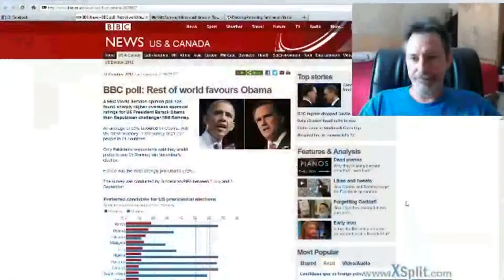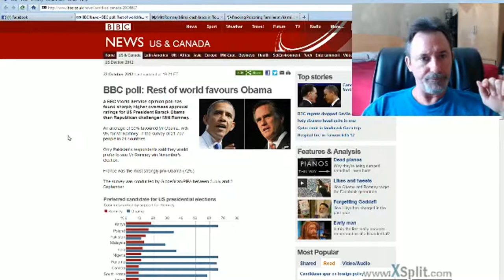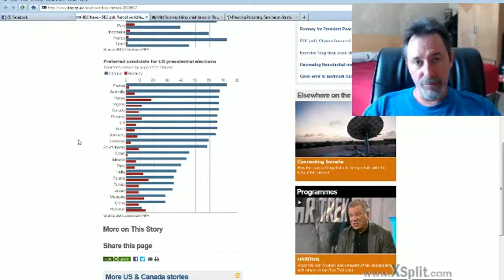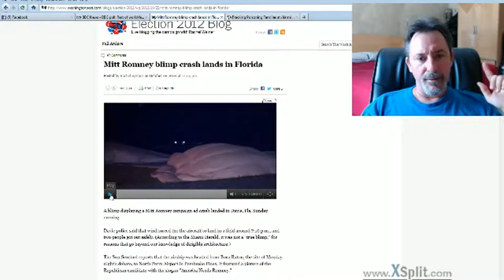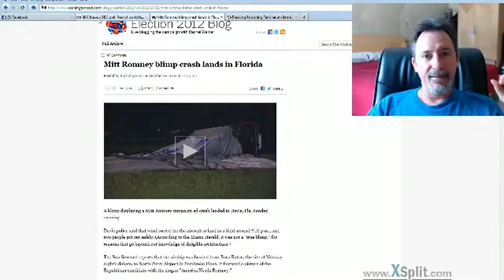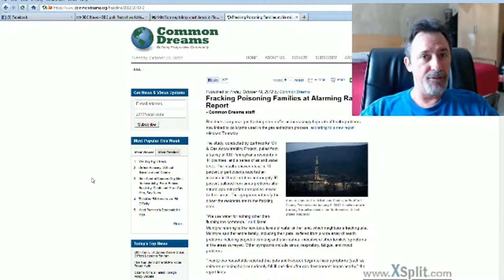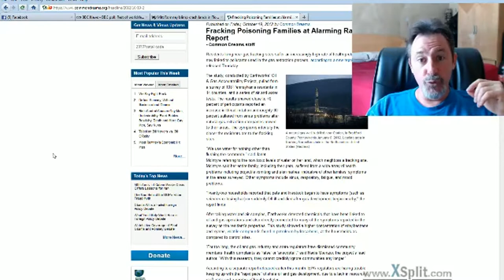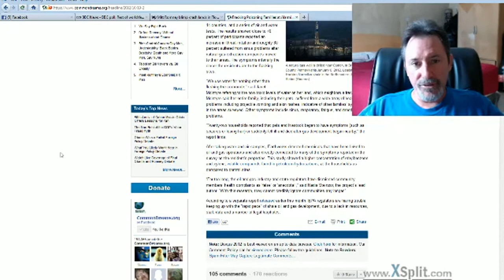The ChunxOClock News: Oct. 23, 2012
The Romney saga continues: Romney blimp crashes like his campaign, world still hates Romney, and domestic energy exploration is making people sick.